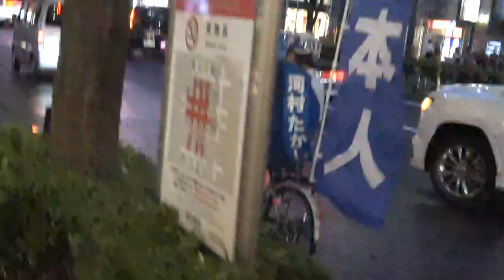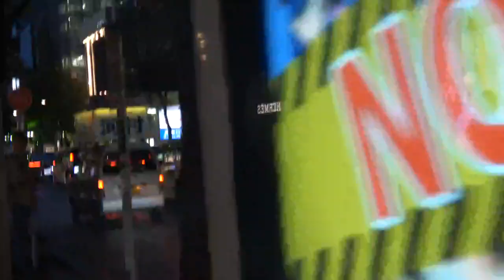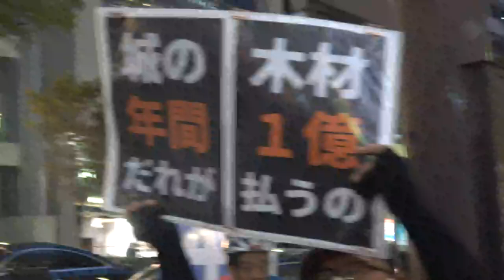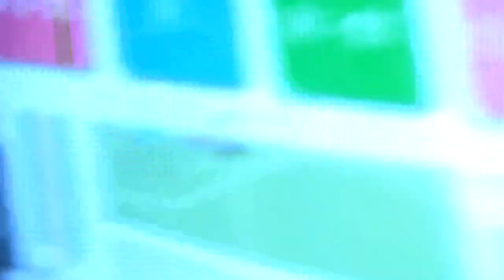【衆議院選挙2024】日本保守党 愛知1区 河村 たかし(愛知県名古屋市中区栄・大津通 自転車街宣)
河村 たかしというとマイナをめぐる河野太郎と言い争い。そして何と言っても減税さらに住民・国民のために真剣なため「何をやってもしかられる」という稀代まれな庶民派政治家だ。むしろ拍手喝采でほめたたえるべき現代では数少ない政治家ではないか。現代の田中角栄というべき政治家だ。さて名古屋の三越から松坂屋を超えて自転車で街頭演説する75歳の河村たかしの体力のすごさを見せつけられた。後記者が質問しているのも収録しているこういう風に質問して記事にしているのかと参考となるので見てほしい